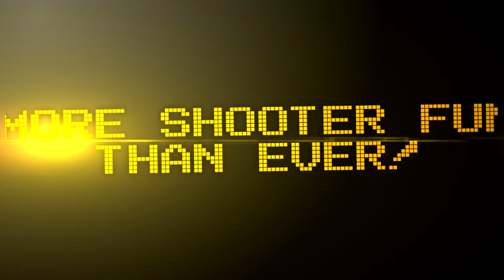Brick-Force: Official Launch Trailer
Servers are open!

BUILD
Create a fantastic world brick by brick. Play with your friends or on your own, and design the maps you've always dreamed of.

Share your maps with the world and let others experience your virtual playground.

PLAY
Select one of countless maps and take part in thrilling shooter matches with your friends.